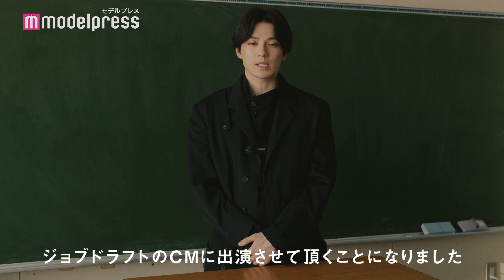新田真剣佑、悩める高校生にドヤ顔で“深いい”名言 コミカルなやり取りも 「ジンジブ」新CM＆メイキング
俳優の新田真剣佑が出演する、高校生の就活支援サイト「ジンジブ」新CMが2020年7月23日（木）より公開される。

今回新田が演じるのは、就活に悩む高校生を勇気づけるキャラクター。就活に関する深いい名言を伝えているのにちょっと“笑える”やり取りを見せている。

撮影当日は全身黒で統一されたモード衣装でカメライン。スタッフが息を呑むほど、カッコよく着こなしている。高校生の背中を押すシリアスなカットでは、まるで映画のような1シーンに。また、CMのオチとなる場面では、それまでとはうってかわって、普段はなかなか見られない新田のコミカルな一面で現場は笑いに包まれた。